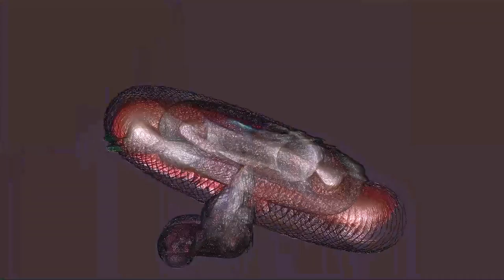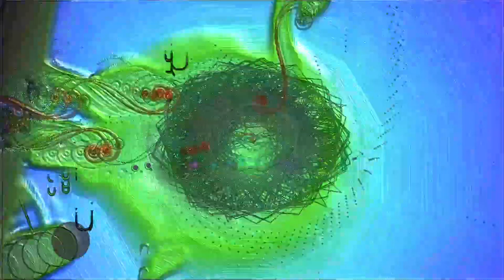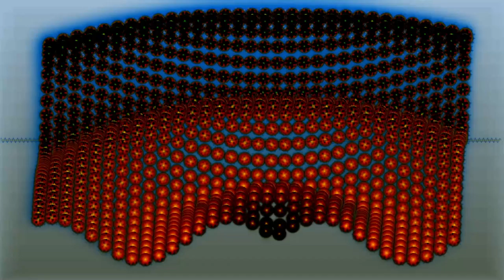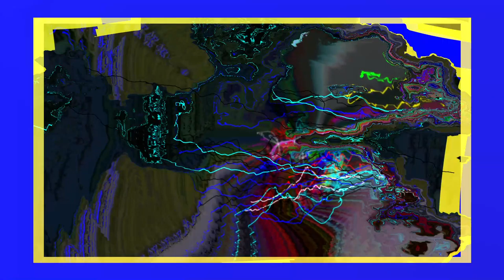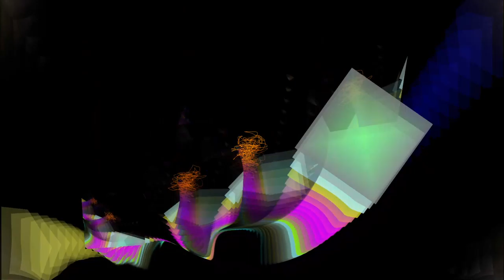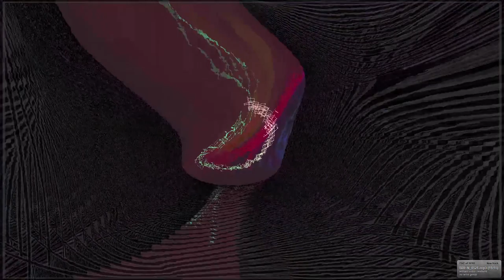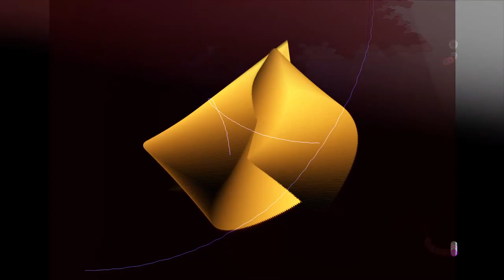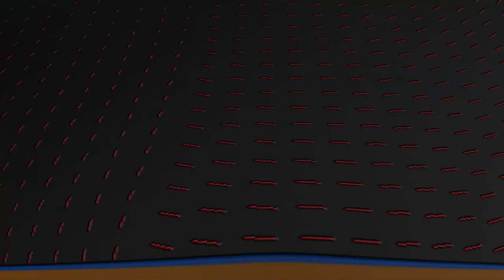[EPILEPSY WARNING] Highlight: This is sounds and visuals with interactions between them. (Part 0/4)